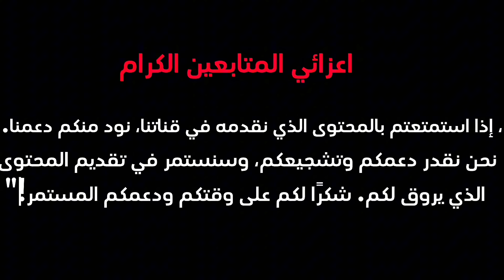صراحة سوق لدراوش جمعة المعدن 10/5/2024 خروف رومانيا 🇷🇴 اسبانيا 🇪🇸 البركي تمحضيت🧐 الحوليات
الله الله على المليح هاد حولي كاع الناس بغاوه